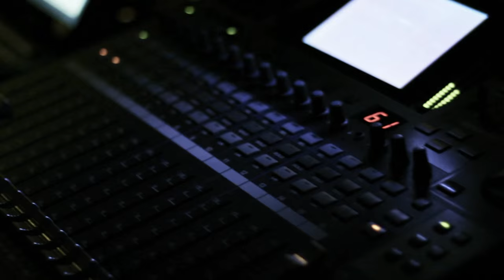We Killed The Harvester - The Peacemaker - Live Don burro Chihuahua